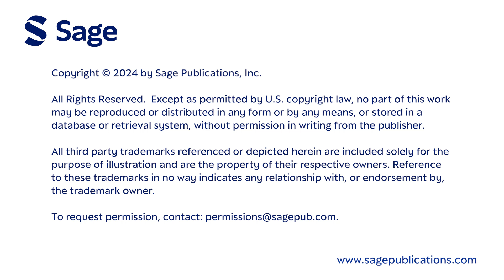VV002081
This video is from the Sage-sponsored “Banned Books from the Big Chair” booth in support of the freedom to read at the American Library Association’s 2024 Annual Conference. Seated on an oversized chair over 200 attendees and authors were videotaped and photographed as they read passages from their favorite banned books.

Sage and the Office of Intellectual Freedom have long collaborated to bring awareness to Banned Books Week, and to support the freedom to read. The American Library Association is a leading source of information and support for the library and librarian community. This year has never been more important to bring awareness to the fight against banning books. With increasing legislation suppressing access to books and learning materials in libraries, schools, and universities, it is more important than ever to join forces in the fight against banning books.

Please join our FREE webinar: Join us September 26, 2024 11am ET for our free Banned Books Week webinar. With academic censorship on the rise across the United States, join us for a virtual panel on the impact of book bans on current and future learners. Panelists Sonja Cherry-Paul, EdD, Christina Vortia, MSLIS, and Lee Wind will share their expert insights on supporting teachers, librarians, and other educators during these uncertain times.

Banned Books Week is taking place September 22nd – 28th, click the links below to find out more information and support your local communities. Watch all ALA 2024 guest support Banned Books Week